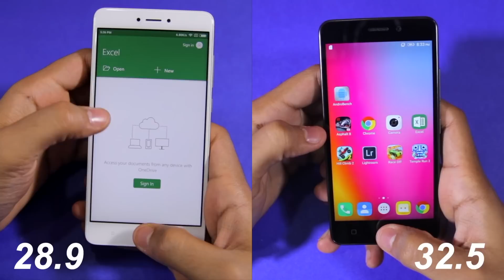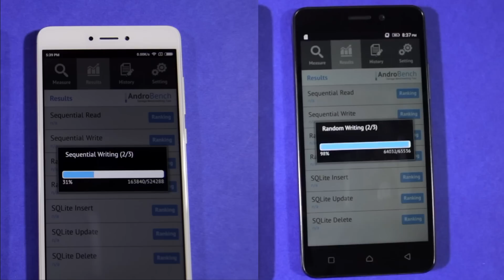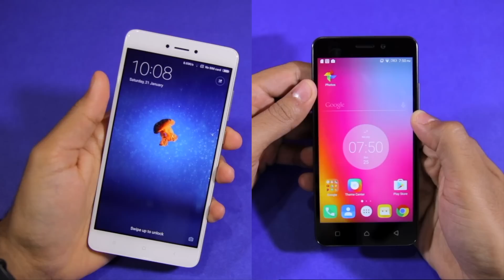Redmi Note 4 vs Lenovo K6 Power Speed test and NAND Storage Speed Comparison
The Lenovo K6 Power comes with a Snapdragon 430 chipset, an octa-core chip running at 1.4GHz. How much slower is the handset than the Redmi Note 4 which features a Snapdragon 625 running at 2GHz? Find out in this video.